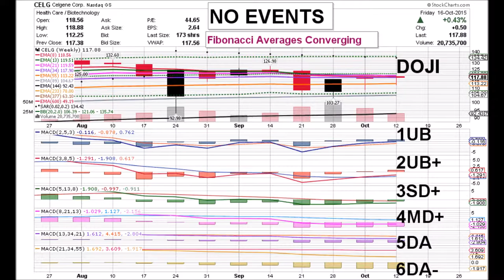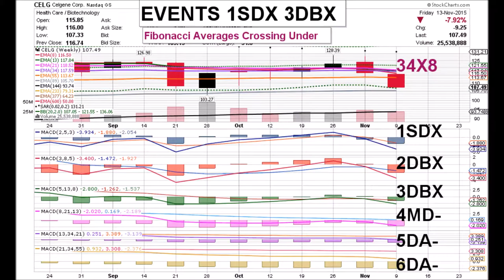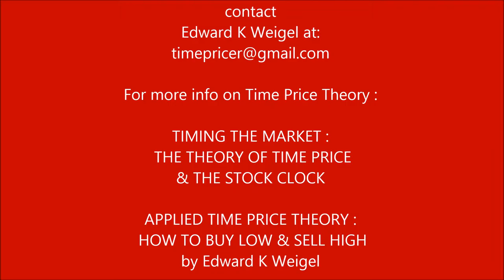CELGENE 12 24 15 CELG WEEEKLY ANIMATED TIME PRICE STOCK CHARTS by Edward K Weigel